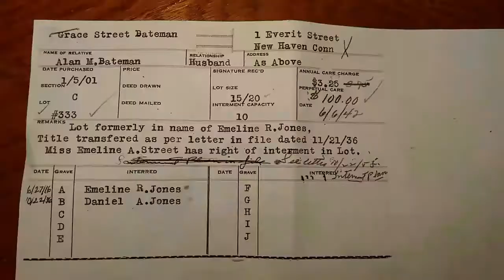Dr. Daniel "Jumping Jack" Jones, 1883 MLB Player, Detroit Wolverines, Philadelphia Athletics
Buried at East Lawn Cemetery, East Haven, CT.

Jones was a pitcher on the 1882 and 1883 Yale teams that won Intercollegiate Baseball Association championships. He had a 11-7 career MLB record with a 3.14 ERA while playing for the Detroit Wolverines and the Philadelphia Athletics in 1883.